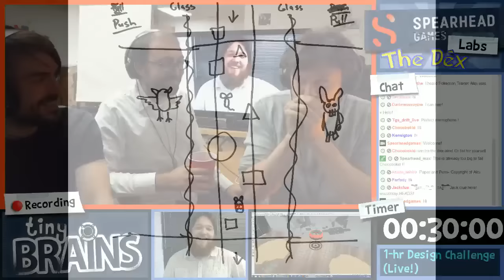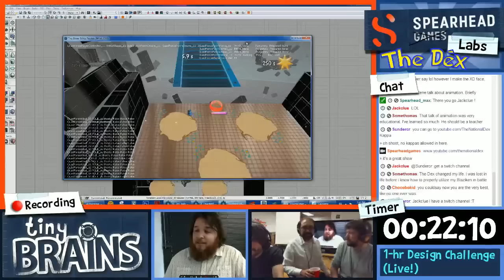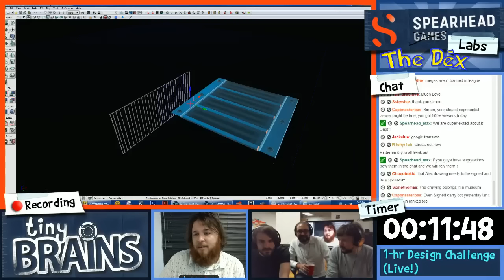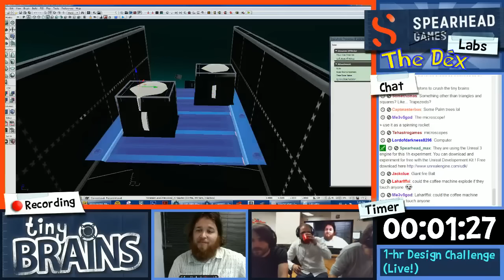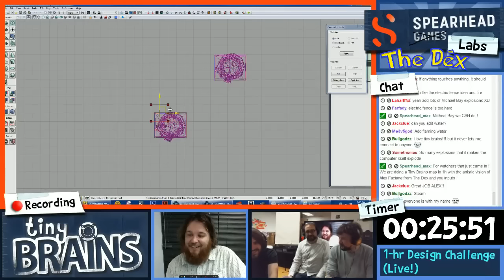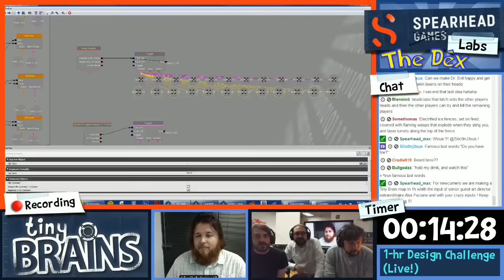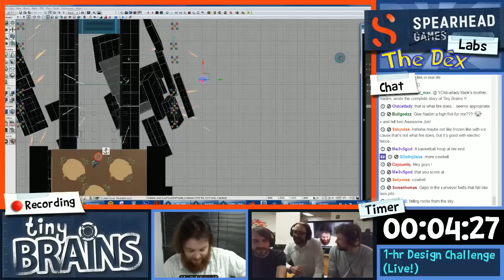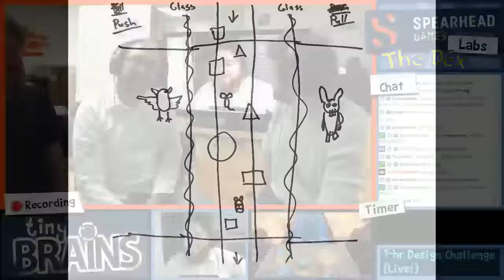The 1-hr Design Challenge (Live!) feat. Alex Faciane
The Dex and Super Beard Bros.' Alex Faciane (@FacianeA) came up with an awesome idea for a Tiny Brains level and the Spearhead Games devs must make it reality.